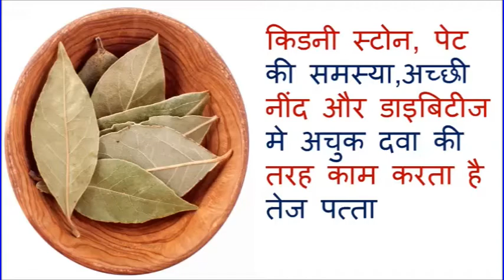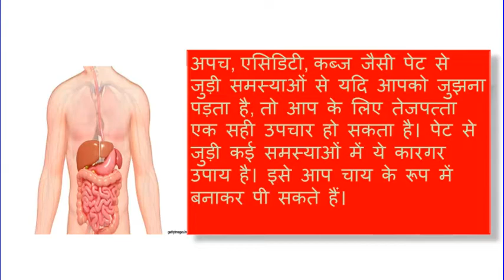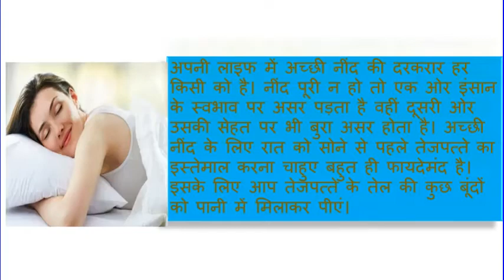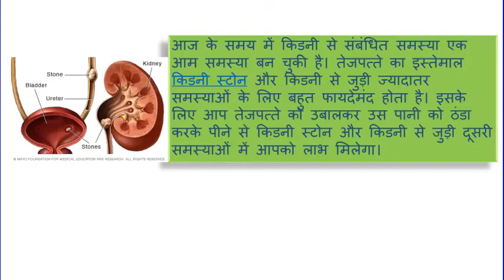Good sleep, diabetes, stomach problem and kidney stones works like a panacea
अच्छी नींद, डाइबिटीज,पेट की समस्या और किडनी स्टोन मे रामबाण की तरह काम करता है तेज पत्ता
तेजपत्ता को अधिकतर लोग एक मसाले के रूप में जानते हैं, जो व्यंजन का स्वाद बढ़ाने के काम आता है। कैल्शियम, मैग्नीैशियम, कॉपर, पौटेशियम, सेलेनियम और आयरन से भरपूर तेजपत्ता भारतीय मसालों में प्रमुखता से शामिल है। इसका इस्तेमाल न केवल मसाले में बल्कि स्वास्थ्य और सौंदर्य के लिए भी किया जाता है। सुंदर त्वचा के साथ-साथ, बालों के सौंदर्य को बढ़ाने में भी बेहद उपयोगी है तेजपत्ता। आइए इसके फयदों के बारे में जानते है।